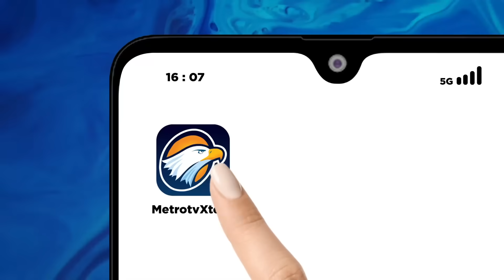Prabowo Gandeng Siapa di Pilpres 2024?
MetroTV, Dua dari tiga paslon capres-cawapres di Pilpes 2024, telah mendaftarkan diri ke KPU, Kamis (19/10/2023).  Kini, hanya Prabowo Subianto yang belum menentukan pasangannya untuk ikut kontestasi Pemilu. Publik menanti, siapa yang akan digandeng oleh Ketua Umum Partai Gerindra tersebut.